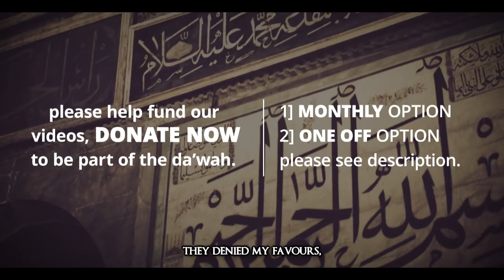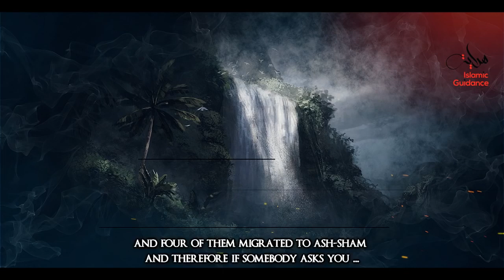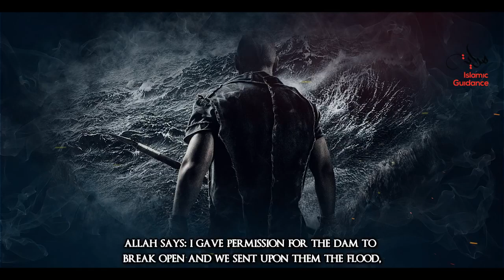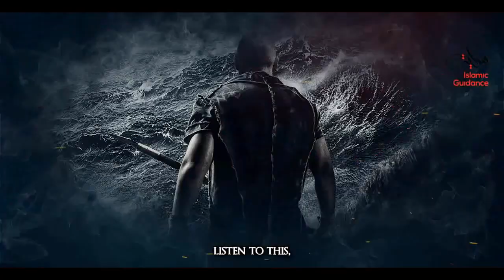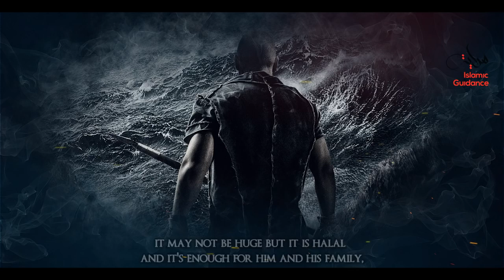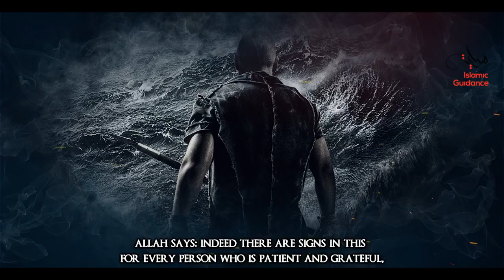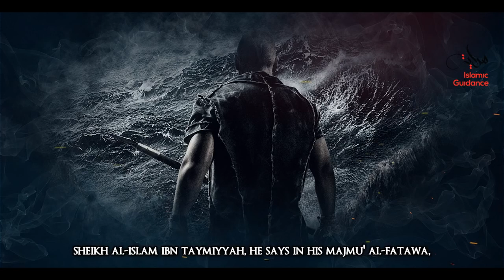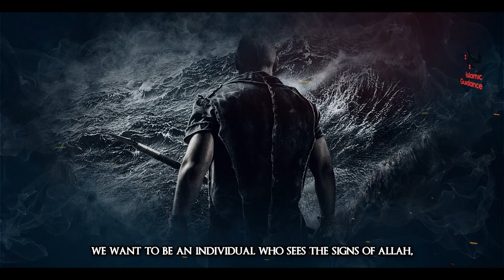Saba' Paradise On Earth